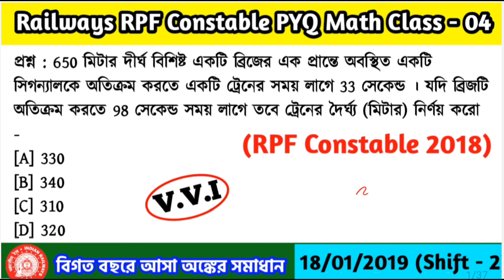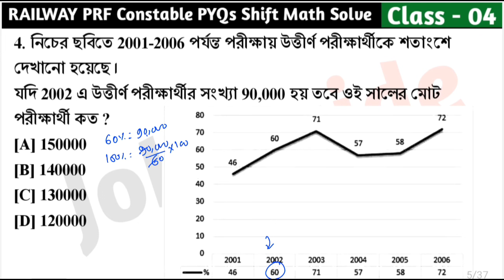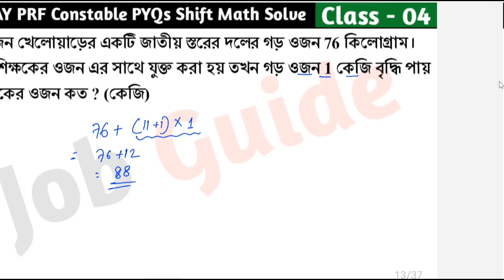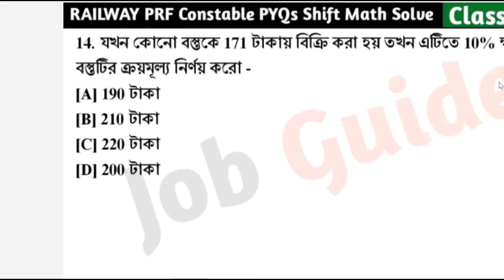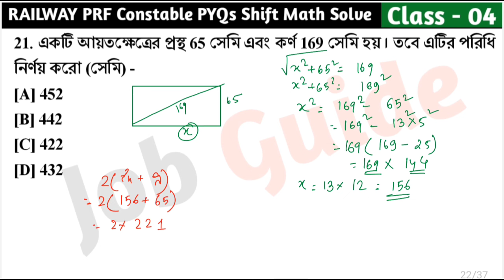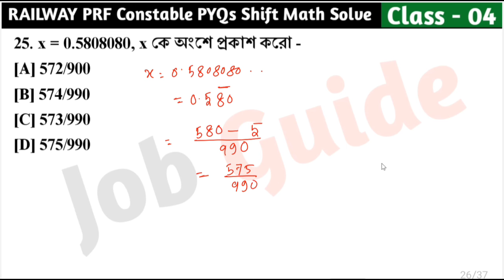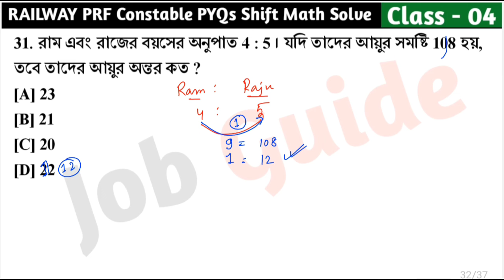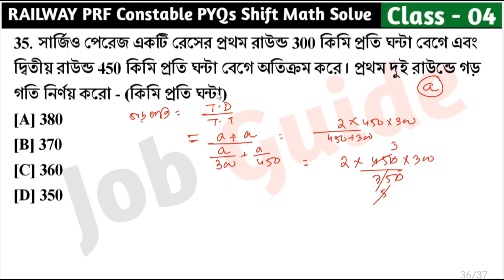Railway RPF Constable Math Class - 04 | বিগত বছরের অঙ্ক | RPF Math PYQ | 18th Jan, 2019 Shift - 02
আজকের ভিডিওতে আমরা Railway RPF Constable Math Class - 04 | বিগত বছরের অঙ্ক | RPF Math PYQ | 18th Jan, 2019 Shift - 02 নিয়ে আলোচনা করেছি যেগুলো আগামী Railway RPF/NTPC/Rail Group D পরীক্ষার জন্য খুবই গুরুত্বপূর্ণ । @Jobguide2023